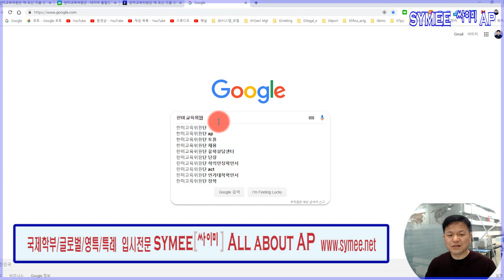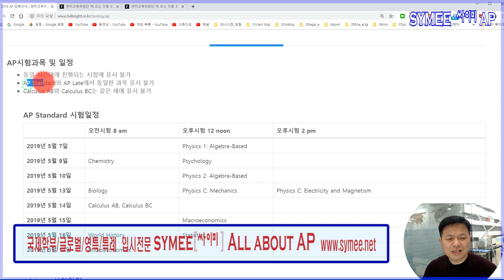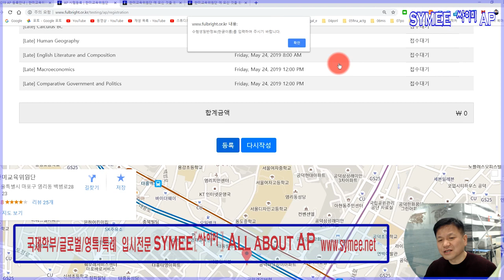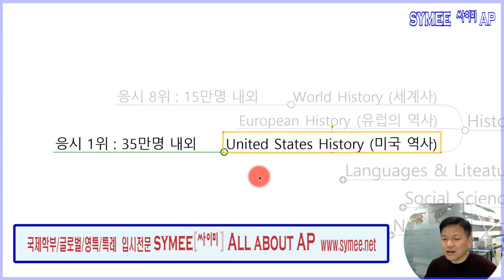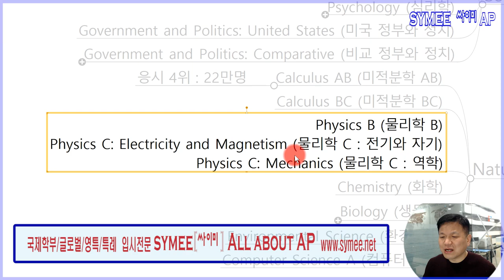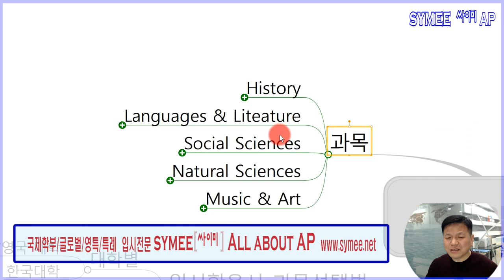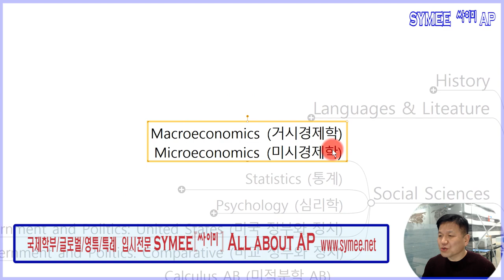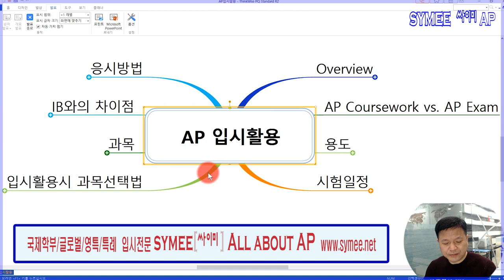AP#5.#6.#7.#8. 후반부Full 영상 : AP응시방법_AP와IB차이_AP과목들과 선택법_유리불리과목들_한국에서AP응시일정 짜기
All4AP_the Latter Part_AP한국응시방법_AP와IB와의차이점_AP과목들 소개_입시전략AP과목선택법_한국학생유리한AP과목들_한국에서AP응시일정짜기(2019년기준)

All4AP후반부_AP응시방법_AP와IB차이_AP과목들과 선택법_유리불리과목들_한국에서AP응시 Planning

All 4 AP The Latter Part : How to take the AP Exam. Difference between AP and IB, AP Subjects and how to choose my subjects?  Subtects for High Marks/Low Marks,  Planning for taking the AP Exam

강의 : 홍삼영 대표

제공 : 싸이미 글로벌입시 컨설팅  All about AP